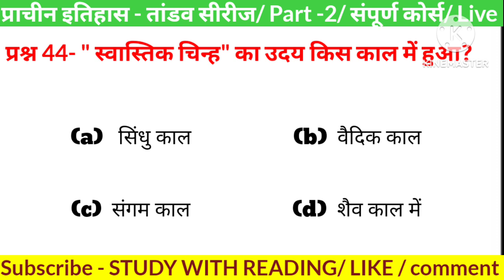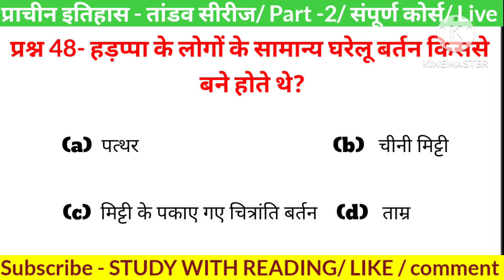संपूर्ण भारतीय इतिहास । Complete Indian History । Ancient to Modern । practice set 2। All State Exam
Lucent Gk । Lucent ka Nichod । लुसेंट का निचोड़ । Marathon Gk Questions Part 2 । Important Questions
हमारे चैनल पर Lucent Gk marathon class जो की 20 मिनट में 100 प्रश्नों का संग्रह पूरा किया जाएगा
रोज दोपहर 2 बजे आप मेरे channel study with reading के साथ जुड़े रहे । आप सभी मेरे youtube channel को support करे

Lucent का निचोड़ 20 मिनट में 100 प्रश्न जिसमे सभी subject को cover किया जाएगा।
⭐lucent history question
⭐lucent geography question
⭐lucent economic questions
⭐lucent science questions
⭐lucent marathon class
⭐all competitive exams
⭐ सम्पूर्ण Lucent Gk marathon class
up police constable previous year question
UPSI previous year question
uppssc pet previous year question